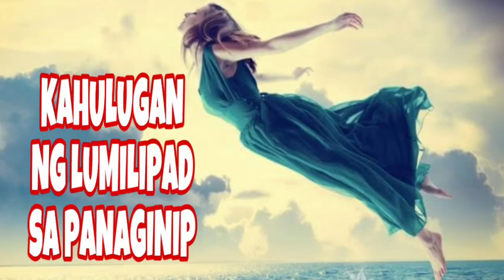KAHULUGAN NG LUMILIPAD SA PANAGINIP